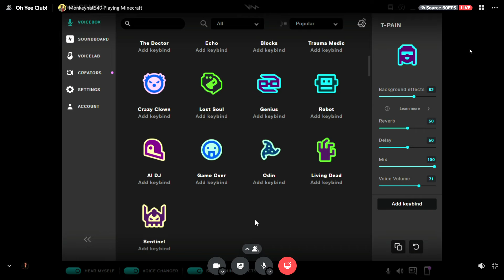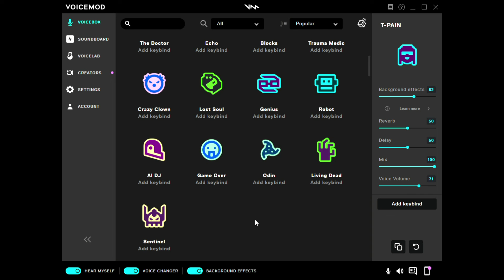EVIL ONE SONG!!!